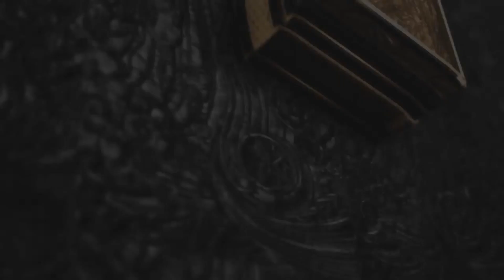PePeTo on The Rift #1 |All _Fails| (League of Legends)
Edit by :BeBo&Boly